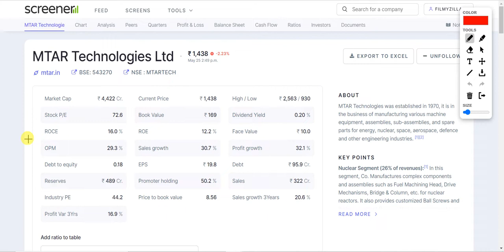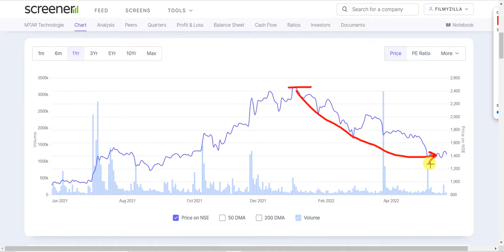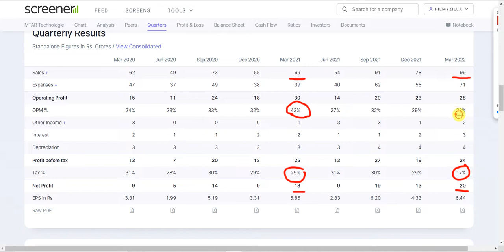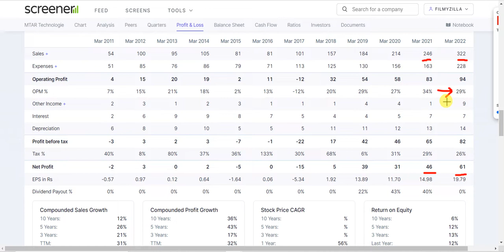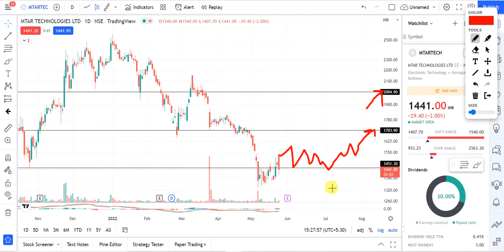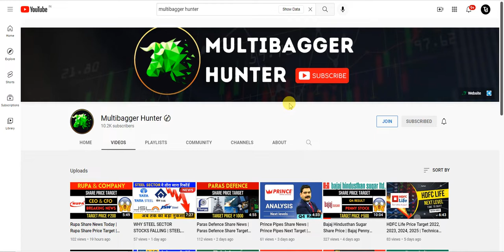MTAR Technologies Share News | MTAR Technologies Share Target 2022 | MTAR Technologies Time To Buy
MTAR Technologies Stock Price Target 2022, 2023, 2024, 2025 [Technical Levels] MTAR Technologies News | MTAR Technologies Stock Price Forecast

MTAR Technologies Share Price Target -

MTAR Technologies Ltd. stock is a good long-term investment (1 year). we are going to Forecast MTAR Technologies Stock Price Target 2022, 2023, 2024, 2025

Q1. What is the MTAR Technologies stock price/share price today?
The MTAR Technologies stock price is 1752 INR today.

Q2. Will MTAR Technologies stock price grow?
Yes. The MTAR Technologies Ltd stock price can go up from 5000 INR to 5900 INR in one year.

Q3. Is it profitable to invest in MTAR Technologies stock?
Yes. The long-term earning potential is +29.93% in one year.

This Is Only For Study Purposes.